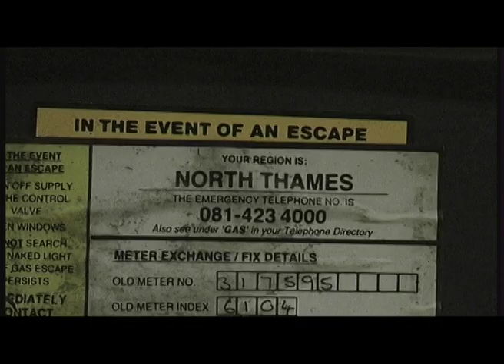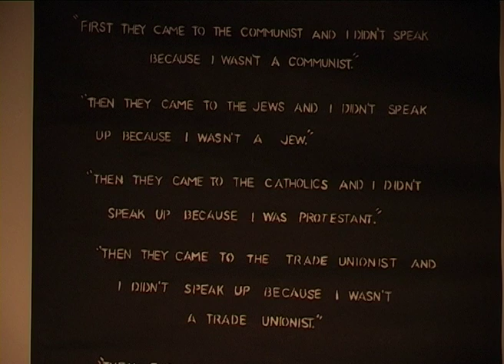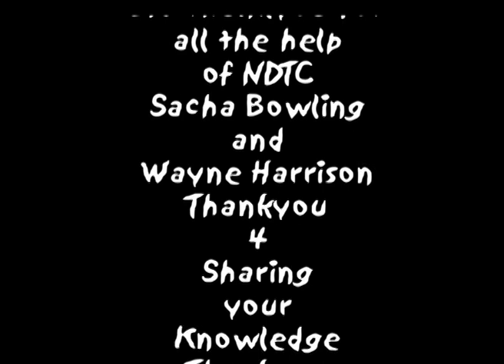Reflections - Short Film- A Racist Arson Attack Changes Life..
A First Short Film Written,Directed,and Produced by Beverley Hills with the help of Nottingdale Media Centre in North Kensington in 2007. Based on True events that have taken place in the UK and how  Racist Arson attacks could impact on its victims when their entire families have been lost as a result of the Fires... No longer seen as the victim but now perceived as the perpetrator as we watch the film Ali is intent on revenging his family deaths as the result of a racist arson attack on his family home which left all his family dead except for him and his sister who later dies from her injuries,left alone to deal with racist bullying throughout his childhood Ali wants revenge and decides to embark on a mission of no return….